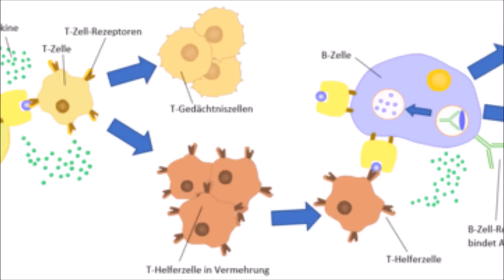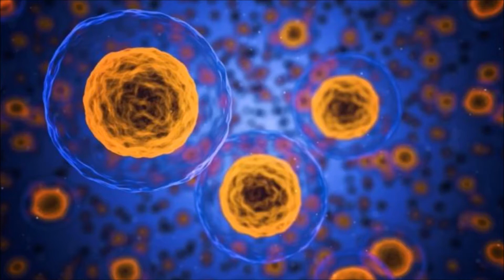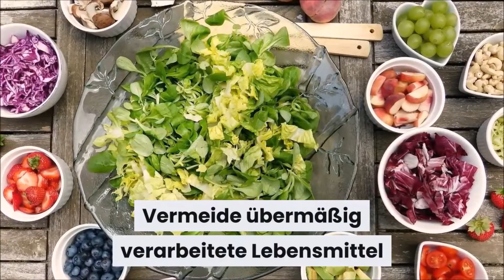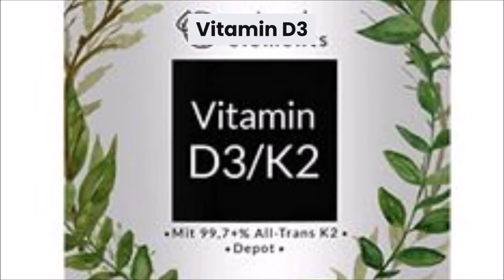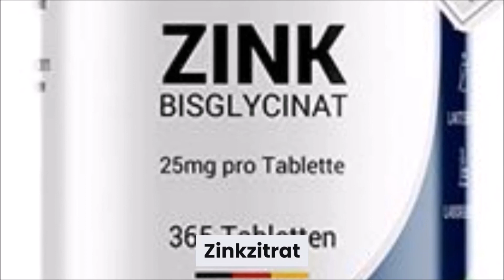10 Tipps wie du dein Immunsystem stärkst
Bei 10-Tipps glauben wir, dass ein Leben im Gleichgewicht mit der Natur und uns selbst der Schlüssel zu einem langen und gesunden Leben ist. Einfach ausgedrückt, ist es wichtiger denn je, unser Immunsystem stark zu halten. Ein starkes Immunsystem ist eines der vielen Geschenke eines gesunden und ausgeglichenen Lebensstils.

Vitamin D3
Vitamin C

Diese Präsentation enthält Bilder, die unter einer Creative Commons Lizenz verwendet wurden. Klicken Sie hier, um die vollständige Liste der Bilder und Zuschreibungen zu sehen